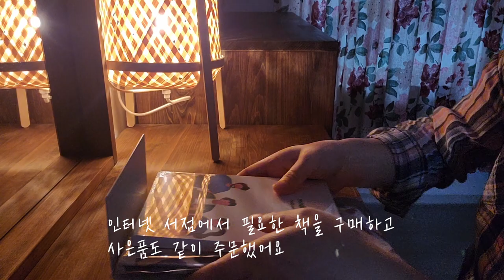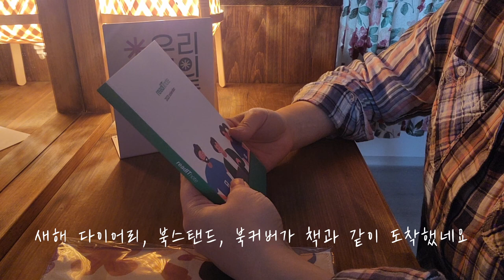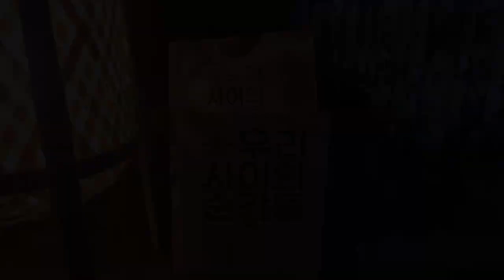초코 가나슈 케이크(Chocolate Ganache Cake)